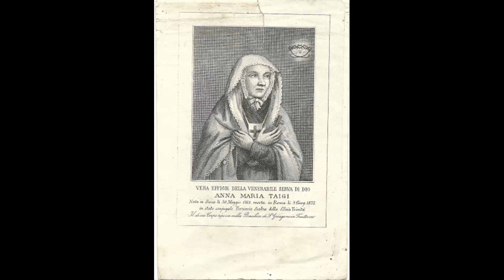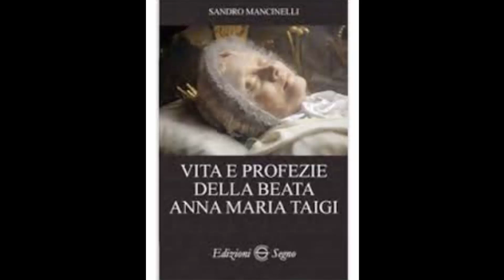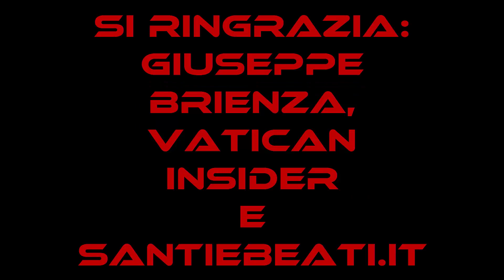9 giugno: Beata Anna Maria Taigi; anche i potenti si piegarono a te.